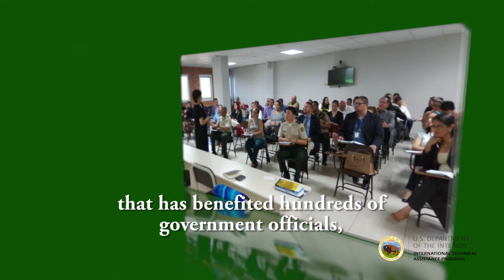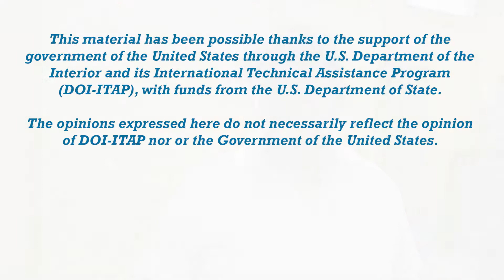Capacitaciones 1 subtitulado. Programa Regional DOI-ITAP